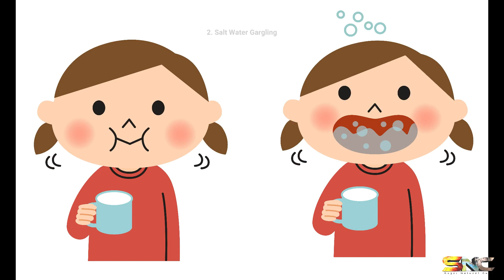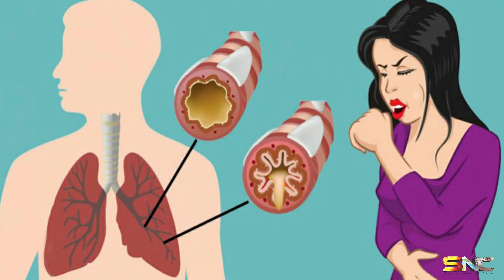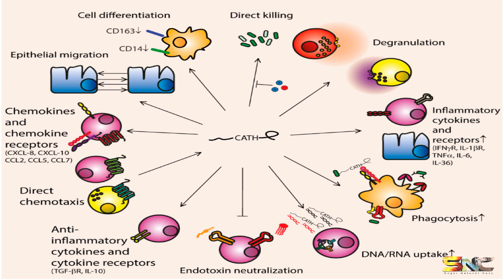Corona Vs Nature | WHO WINS THE BATTLE /#01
Welcome to our First Video - SuperNaturalCure.

This Video is all about improving our Immunity Naturally for the prevention from COVID-19.

Stay Home ! Stay Safe ! Stay Healthy with NATURE !